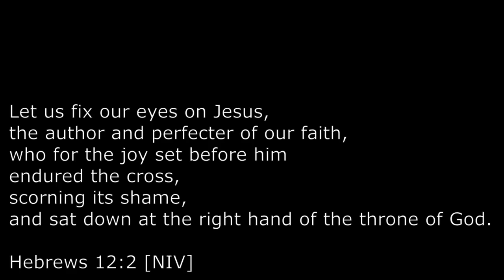Jesus Jesus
Brian Moon (2020)